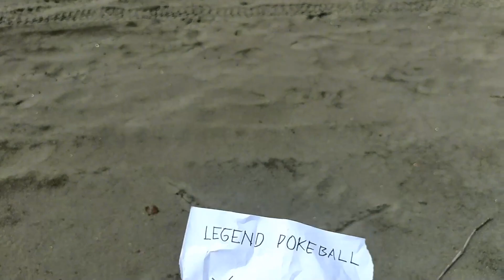🔥🔥🔥WHATTTT....... RESHIRAM IS IMMORTAL‼️| Pet War